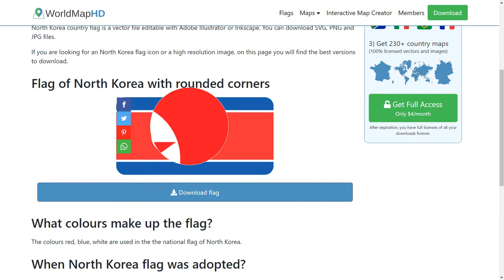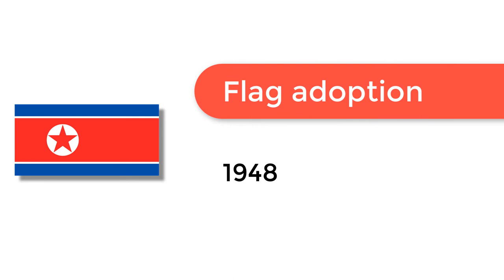Flag of North Korea - 🌍 How to Draw the Northern Mariana Islands Flag - SVG Vector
- Flag of North Korea: Check out how to draw the flag of North Korea. Let’s discover how to draw the national flag of North Korea in a few minutes. Discover the national flags of all the countries in the world.